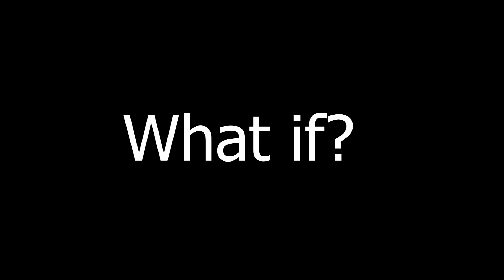Love is Not Rude, Self-Seeking or easily Angered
Sermon from May 28, 2023
Sermon Series "What is Love"
Scripture Passage: 1 Corinthians 13:5; Luke 7:36-47